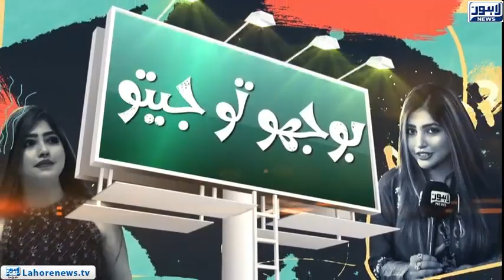Full Fun and Masti with Aleena Loodhi Haroon at Avenue Shopping Mall | Bhoojo To Jeeto